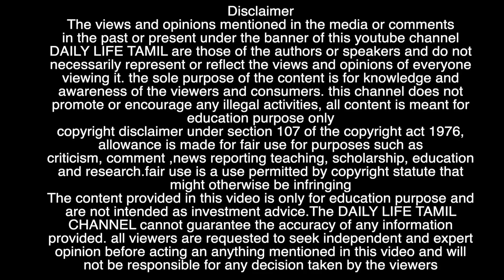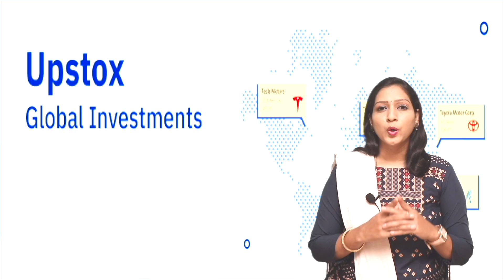பங்குச்சந்தை முதலீடு தொடர்பான நேயர்களின் சந்தேகங்களும் பதிலும் PART-4 | share market in tamil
பங்குச்சந்தை முதலீடு தொடர்பான நேயர்களின் சந்தேகங்களுக்கு பொருளாதார வல்லுனரின் பதில்கள்
PROGRAMME-56 PART-4

2. ZERO Brokerage for 30 days.. Yes, totally free brokerage for 1 month.
3. Free COURSE on Stock Markets from ELearnMarkets worth ₹999 - A perfect knowledge house to comprehend the working of capital markets, it consists of 59 lecture videos, 50+ Supplementary Study Materials, and Practice Tests.
4. Free StockEdge Premium Access (3 Months) - In addition to the basic application access the premium version offers an ad-free experience, advanced scans, interactive edge chart, ready
6. 0 % Brokerage on Delivery
7. Flat 20 per order charges on F&O and Intraday
8. Call & Trade Facility available
9. Transparent Fee structures
10. Free Demat account
11. Free trading account 7. Chat, call, email support available

we are presents share market tips, breaking news, entertainment programmes, and Personality Interviews, political news, law programs, and other programmes, etc.

Daily Life Tamil Cinema is a new channel that is part of Daily life tamil, this channel presents cinema news, cinema Personality Interviews, Movie Reviews, Current Affairs news, etc